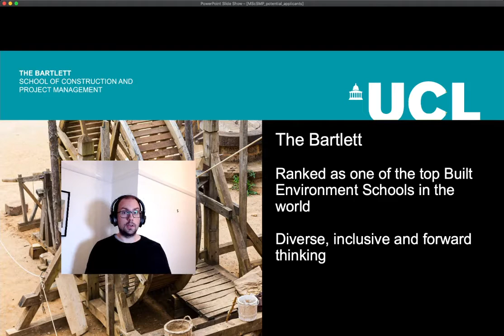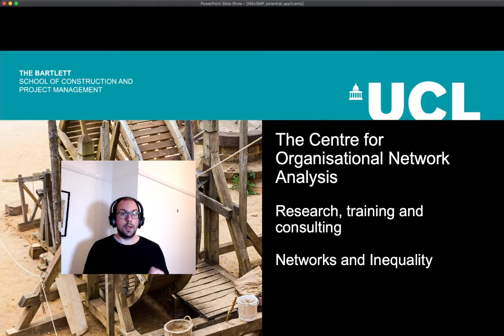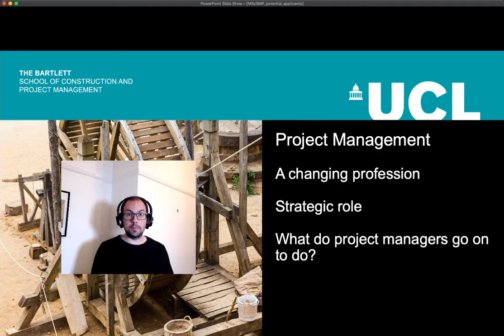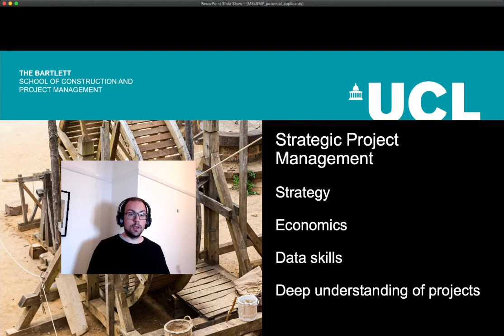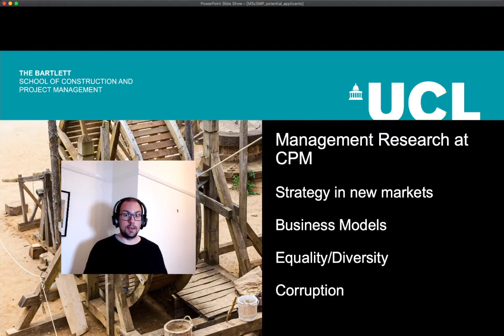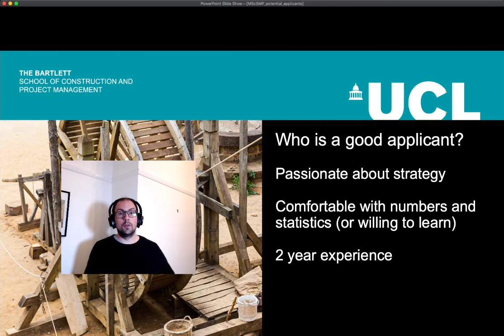MSc Strategic Management of Projects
Overview of the MSc Strategic Management of Projects at The Bartlett School of Construction and Project Management UCL.